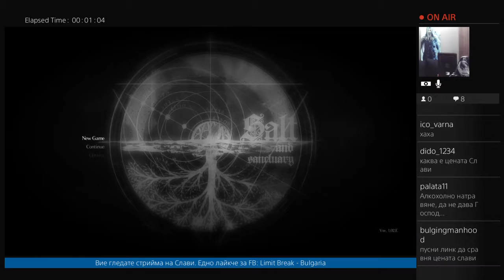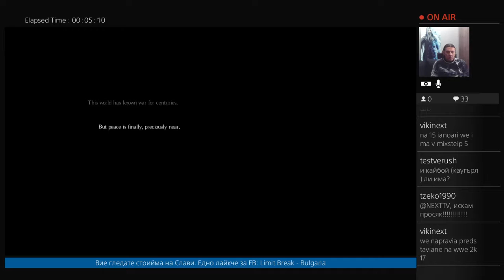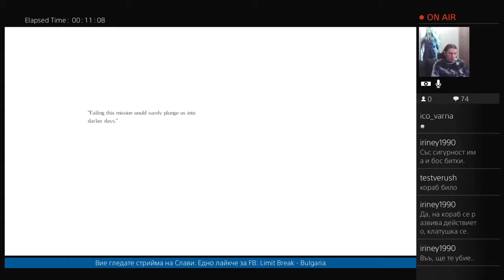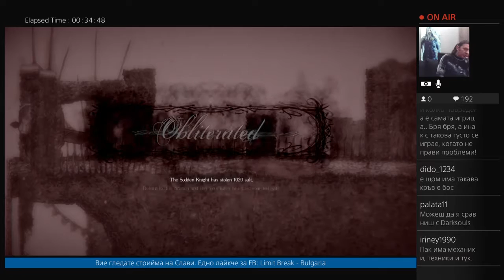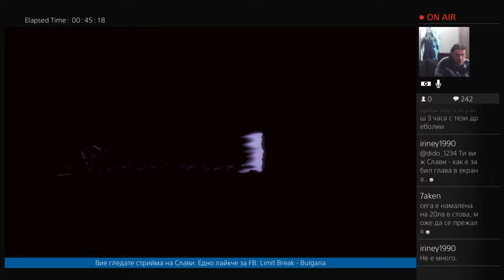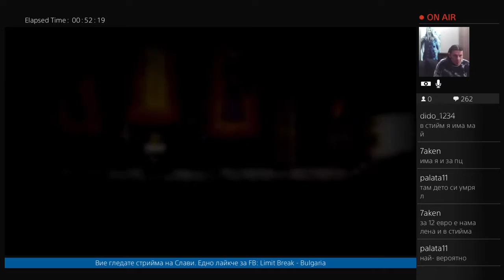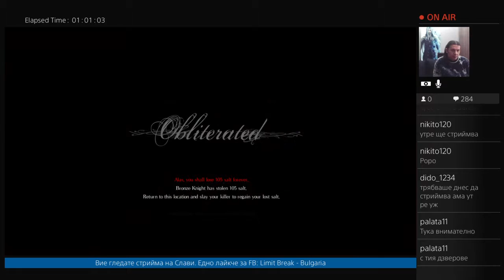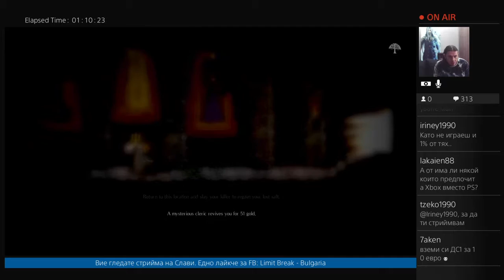Slavi Stream - Salt and Sanctuary (2/3) [26.12.2016]